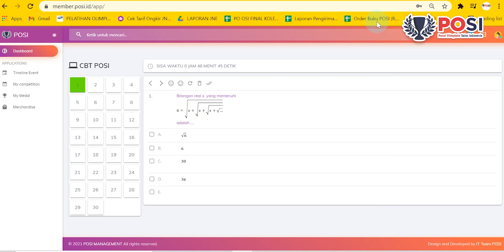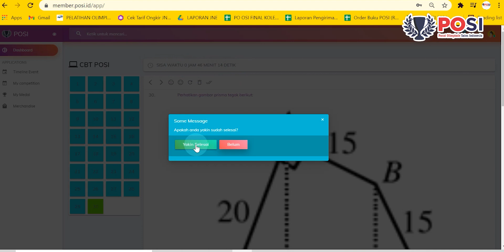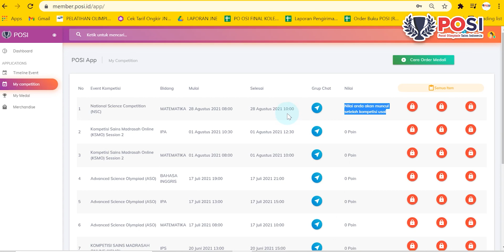CARA MENGERJAKAN UJIAN DI MEMBER AREA POSI | IKUTI DAN PAHAMI AGAR UJIAN LANCAR!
Hallo Jawara POSI ..
Melihat peserta di setiap event kompetisi POSI yang sudah mencapai 30.000 peserta. POSI membantu kamu yang mungkin baru bergabung dengan POSI dan masih bingung dengan cara mengikuti ujian di member area POSI. Nih minposi kasih tutorial ujian di akun member. Silahkan di tonton dan disimak ya Jawara POSI ...